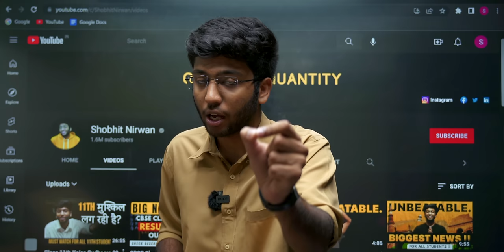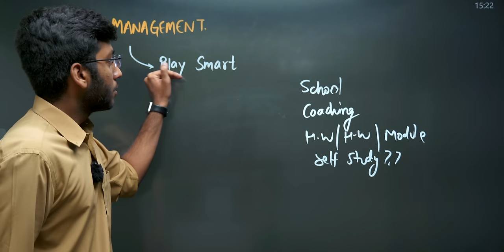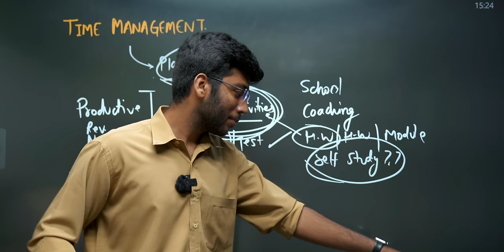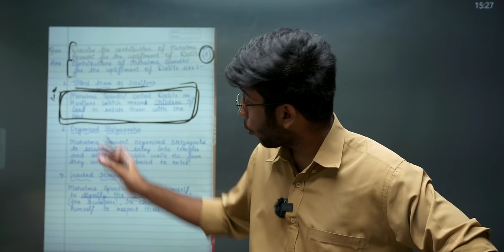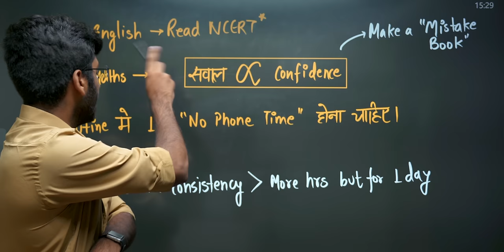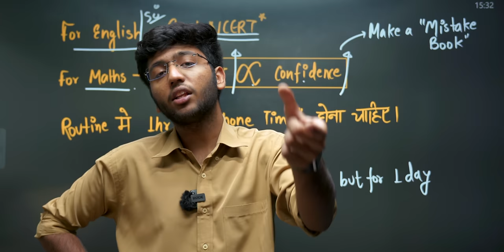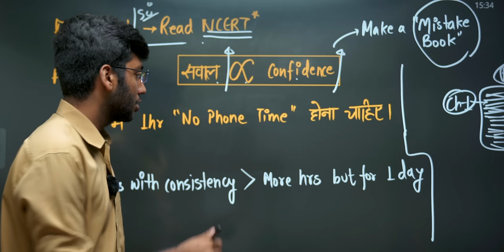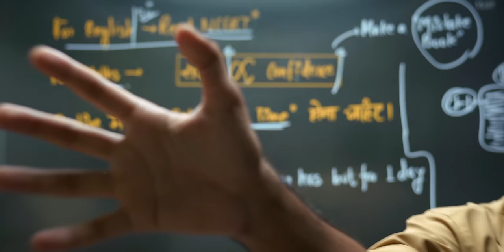Class 10th: 5 Tips to Score 95% in Feb Board Exam 2022-23🔥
Shobhit Bhaiyya❤️